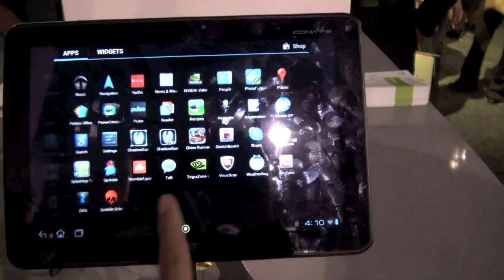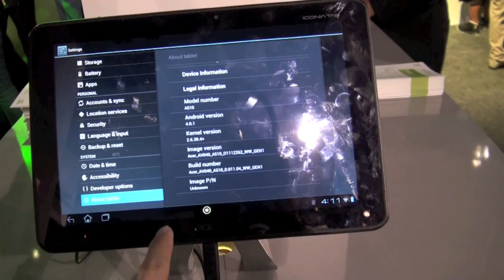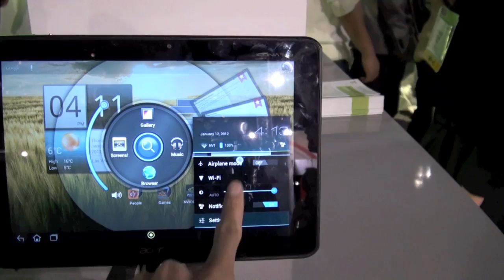Tinhte vn Trên tay Acer Iconnia A510